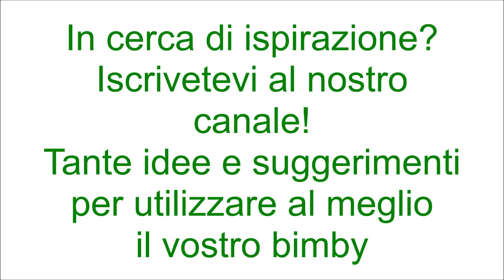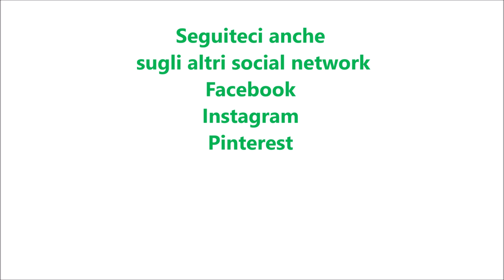Torta soffice al cioccolato e pan di stelle per bimby TM6 TM5 TM31 TM21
Ingredienti:
180 g di biscotti pan di stelle
250 g di zucchero semolato
1 fialetta di aroma di vaniglia
4 uova
300 g di latte
80 g di olio di semi di arachidi
210 g di farina di tipo "00"
60 g di cacao amaro
1 bustina di lievito per dolci vanigliato
1 pizzico di sale
3 g di bicarbonato
50 g di gocce di cioccolato fondente

Ingredienti per la ganache al cioccolato:
200 g di panna per dolci zuccherata
250 g di cioccolato fondente
50 g di burro morbido

stelline di zucchero per decorare